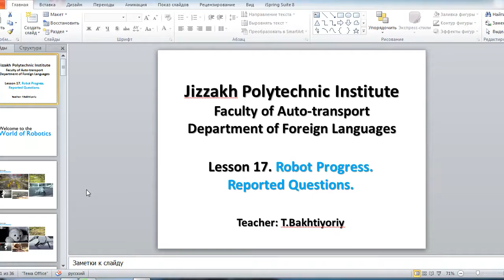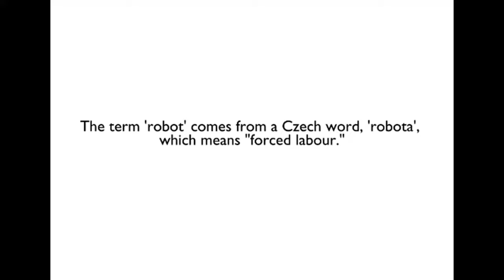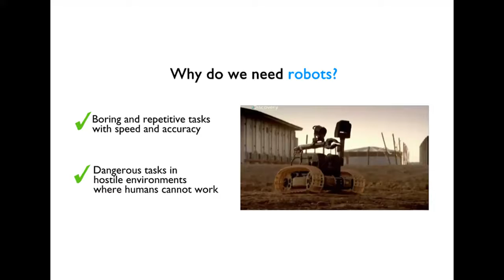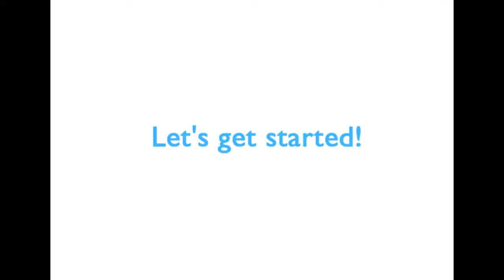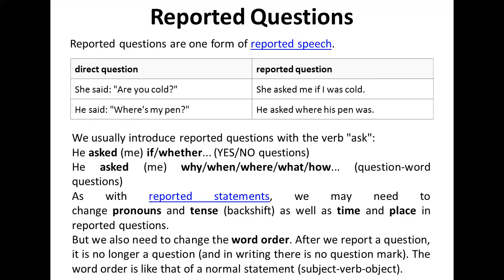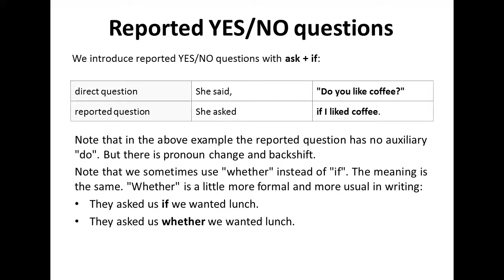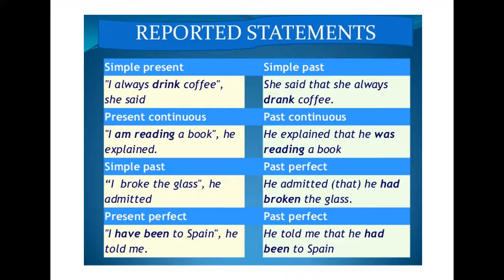Robot Progress.Reported Questions.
OTM: Jizzax politexnika instituti
Fan:  Ingliz tili
Mavzu: Robot Progress.Reported Questions.
O'qituvchi: T.Bakhtiyoriy